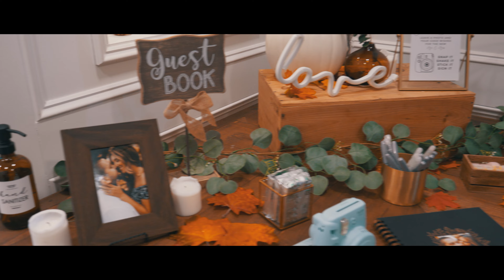Megan & Kevin 4K CInematic Trailer